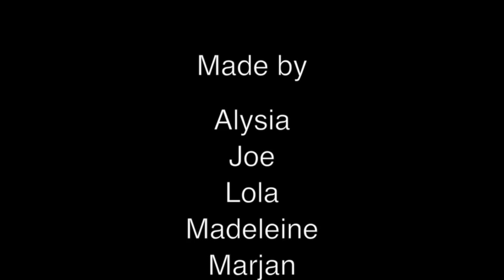Just Like Old Times - music video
This music video was made by young people aged 8-12 on a filmmaking workshop at Watermans Arts Centre.